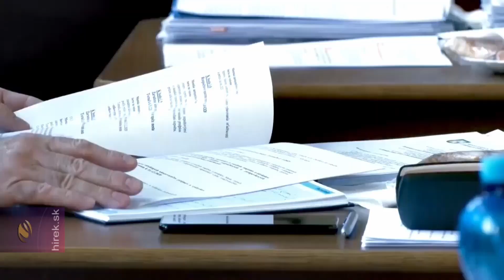Szögedi Anna lett a felvidéki női példakép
Fülek/Tornalja. Hatodik alkalommal adományozta oda a Példakép-díjat a Femine Fortis – Erős Nők polgári társulás. Az elismerést az olyan értékeket megjelenítő nők kaphatják meg, akikre önfeláldozó munkájuk kapcsán felnézhet a felvidéki magyarság. A döntés értelmében idén Szögedi Anna, Tornalja város polgármestere érdemelte ki az elismerést. Agócs Attila, Fülek polgármestere ünnepi beszédében kiemelte, hogy fontos a női szemléletmód, a részletekben való elmélyedés, amely a nők erőssége.